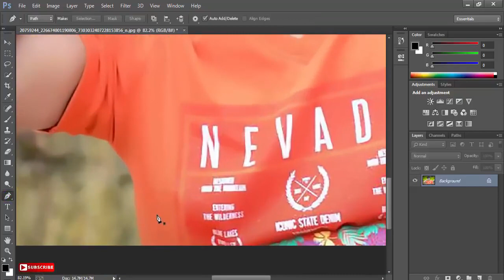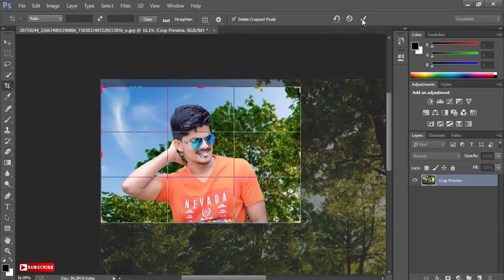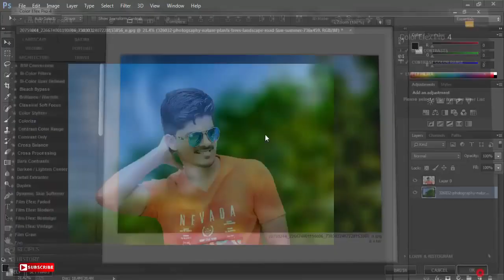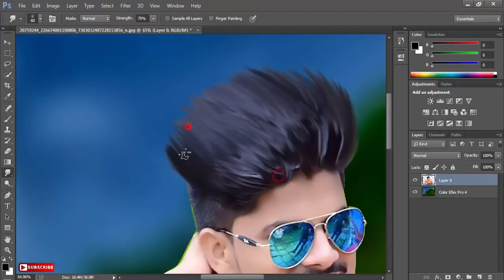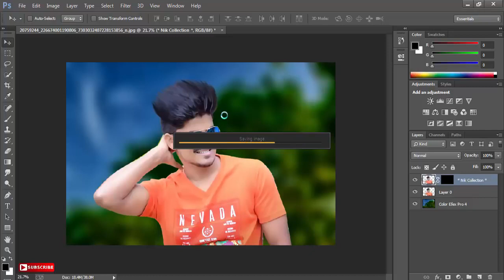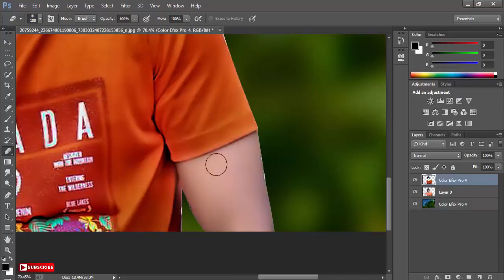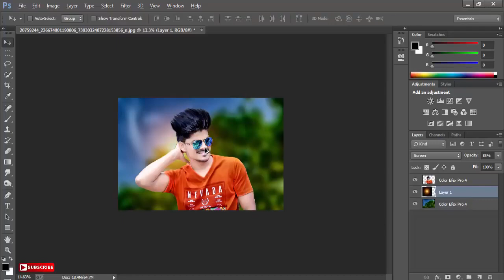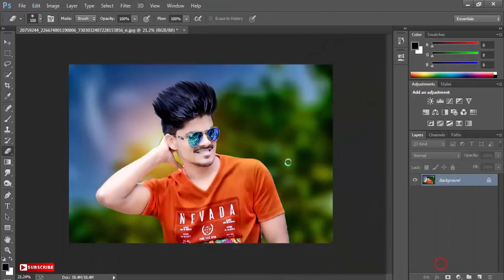Papaya Gainward photo editing